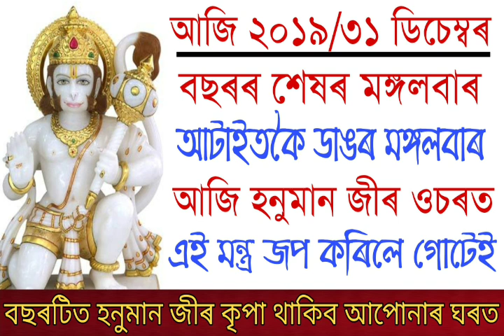আজি ৩১ ডিচেম্বৰ ডাঙৰ আৰু শেষৰ মঙ্গলবাৰে হনুমান জীৰ এই মন্ত্ৰ উচ্চাৰণ কৰিলে চমৎকাৰী গুণ লাভ কৰিব পাৰ